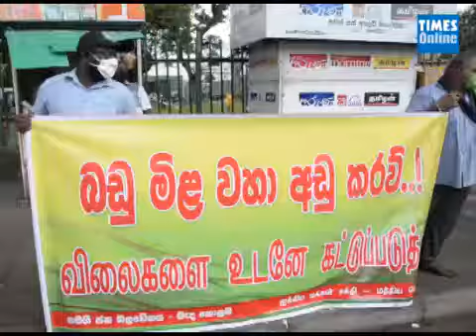SJB warns of a people's uprising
SJB Member of Parliament Mujibur Rahman addressing the crowd at the SJB protest campaign held at Slave Island yesterday (1)